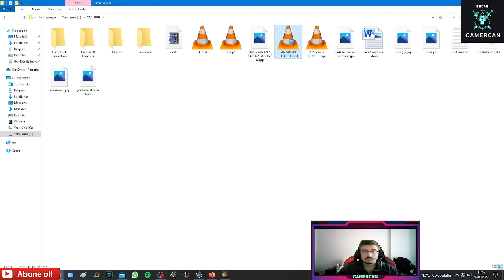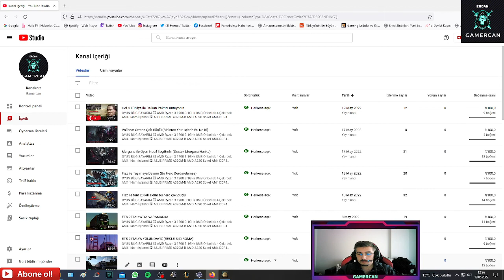HOI 4 Türkiye İle Balkan Paktını Kuruyoruz 3